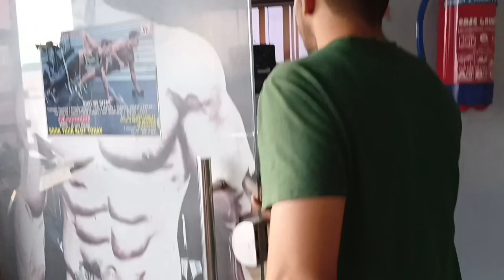18 Year old Aesthetic GYM RATS | Chest workout | Vlog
Chest workout with childhood friend🫶